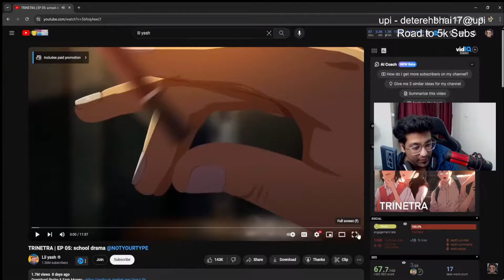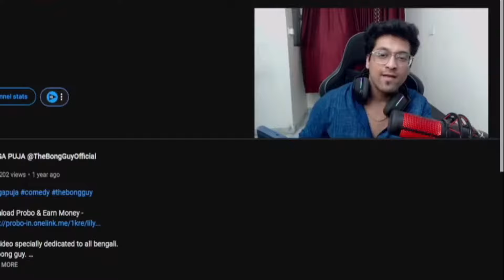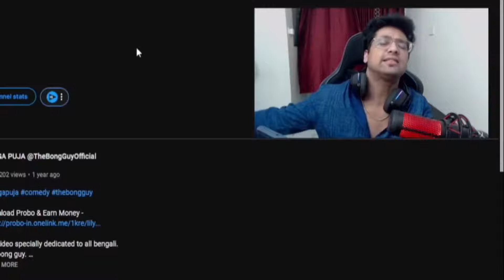TRINETRA | EP 05: SCHOOL DRAMA REACTION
UPI ID :  deterehbhai17@upi
(it helps to improove the stream quality)

Give my videos a big Thumbs Up 👍